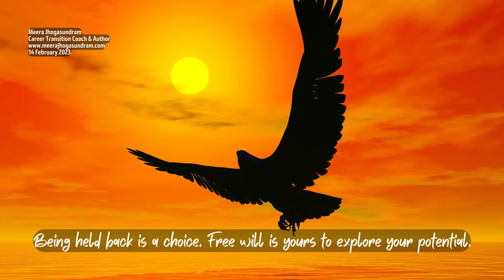Empowering Quotes (527) - Being held back is a choice